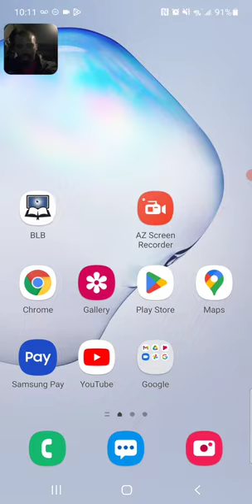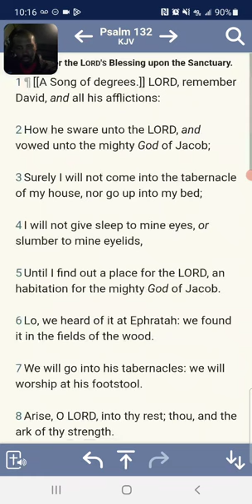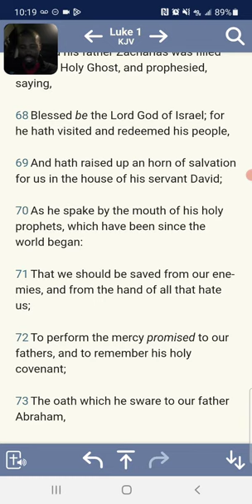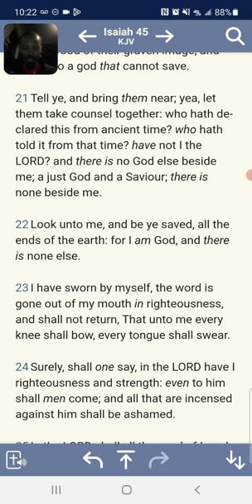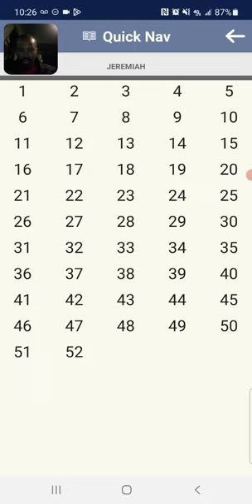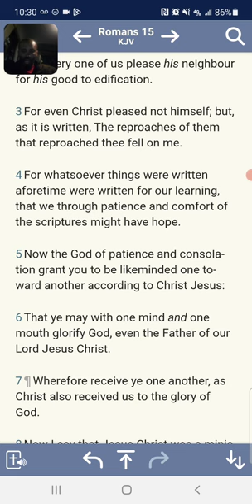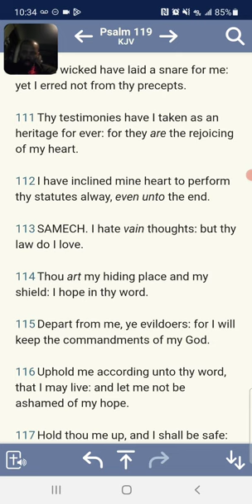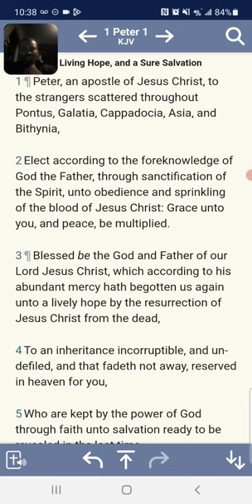YAHAWAH bahasham Yahawashi is the hope and strength of yasharahla ,qam yasharahla